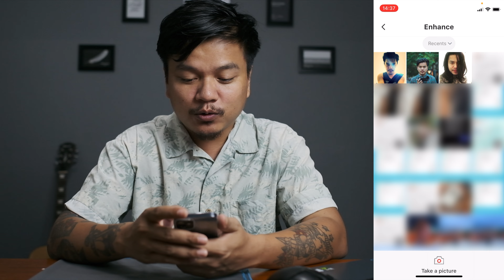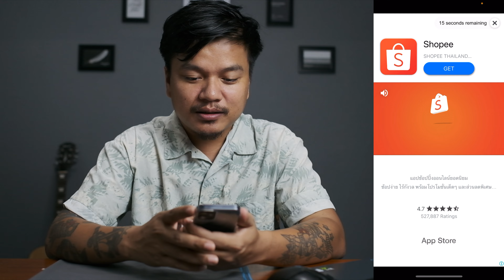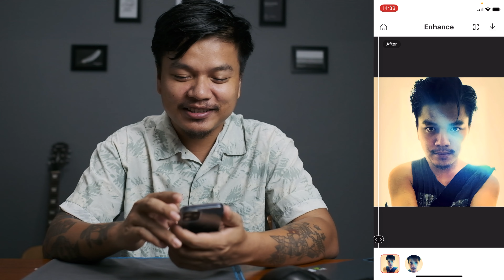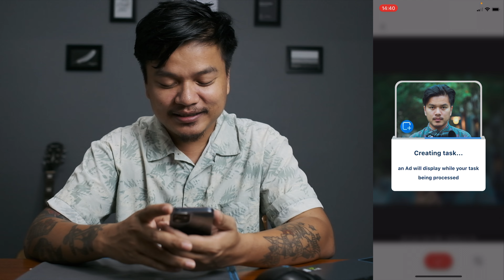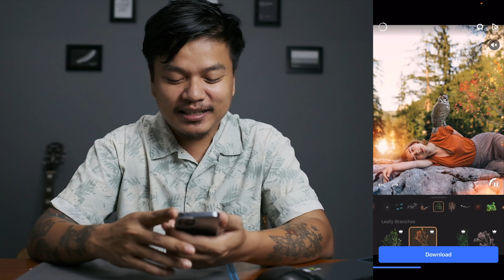วิธีทำให้รูปที่เบลอ กลับมาชัดขึ้น ด้วยแอพโทรศัพท์[ Remini App ]